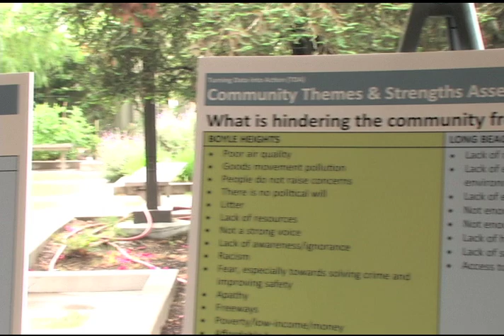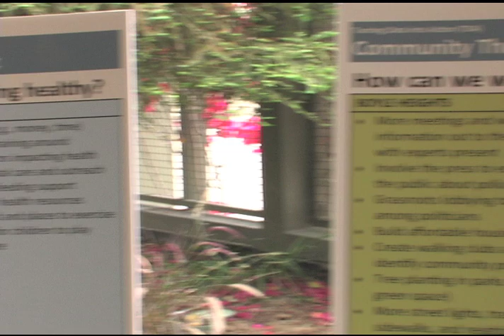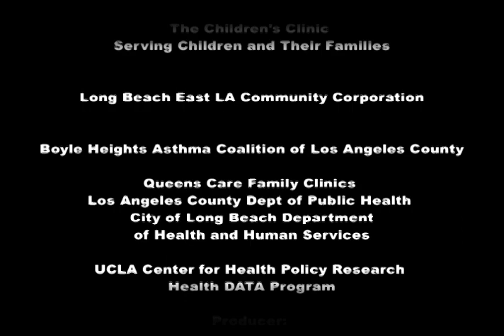UCLA Turning Data Into Action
Produced by: Stevie Mack